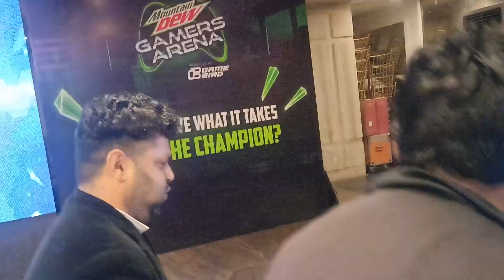Tekken 7 @GameBirdGG @MountainDewPK Gamers Arena 2023 Top-16 | M5Host Dawood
"Welcome to the exhilarating world of Game Bird GG and the Mountain Dew Gamers Arena Tekken 7 Tournament! 🎮✨

About Game Bird GG:
Game Bird GG is a dynamic platform dedicated to fostering the esports community. We bring together passionate gamers from all walks of life, providing a space to connect, compete, and celebrate the incredible world of gaming. Whether you're a seasoned pro or just starting your esports journey, Game Bird GG is your home for thrilling competitions, expert insights, and the latest in gaming culture.

About Mountain Dew Gamers Arena Tekken 7 Tournament:
Get ready for the ultimate showdown in the Mountain Dew Gamers Arena Tekken 7 Tournament! This electrifying tournament brings together top-tier talent, battling it out for glory and recognition in the world of competitive Tekken 7. Supported by the energy of Mountain Dew, the Gamers Arena is where skill meets strategy, and only the strongest will emerge victorious.

Key Highlights:

🏆 Intense Competition: Watch as some of the best Tekken 7 players go head-to-head in a battle for supremacy.
🌐 Community Engagement: Game Bird GG creates an engaging environment for gamers to connect, share experiences, and grow together.
🥤 Fueling the Action: Thanks to Mountain Dew, the Gamers Arena is charged with energy, keeping players at the top of their game.
How to Get Involved:
Get ready to witness the thrill of Game Bird GG and the Mountain Dew Gamers Arena Tekken 7 Tournament. Let the games begin! 🎉🕹️ GameBirdGG MountainDewGamersArena Tekken7Tournament Esports"

About Me
I'm Dawood Sikandar, a professional Tekken player with over 11 years of competitive experience. As one of the best players in the Pakistan Tekken community, I've earned numerous accolades and victories against other top players, including 1st place finishes at ThaigerUppercut 22, UGP SIALKOT 21, 7CG Cup 18, and PGA Cup 17, as well as runner-up finishes at Daska Championship 23, PPG Battle of Championship S2 21, ManiaX Fighter’s Cup S2 16, and more.

Their support allows me to focus on my passion for Tekken and share my gameplay with the community. They are a team of professionals who have up-to-date skills and knowledge. The team delivers exceptional and state-of-the-art work to its customers. This passionate team has helped a large number of businesses in their success and growth.